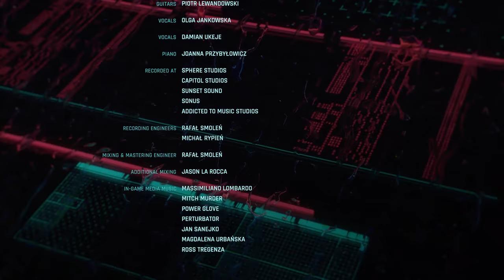Cyberpunk 2077 - Takemura Post-Credits Message after attacking Arasaka Tower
This occurs if you saved Takemura from the mission "Search and Destroy" but decided to attack Arasaka Tower instead of accepting Hanako's offer.